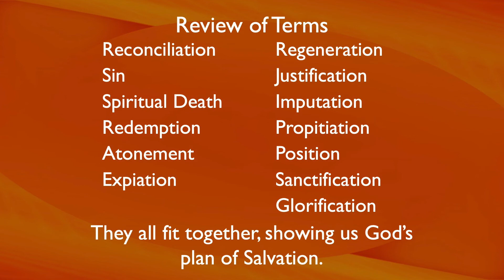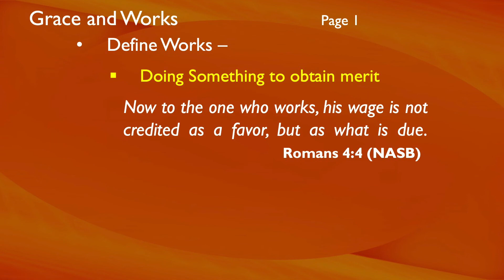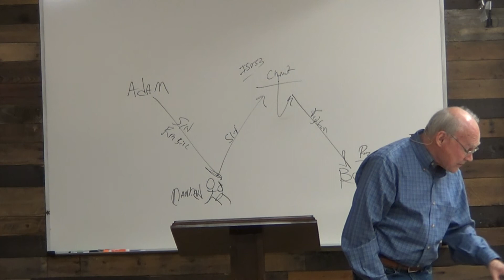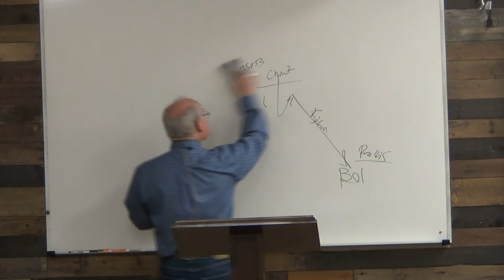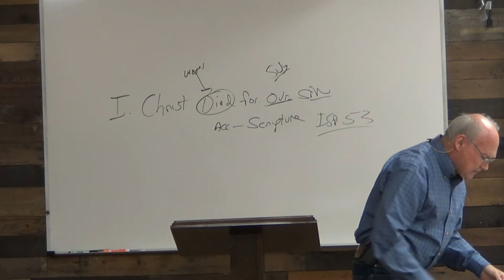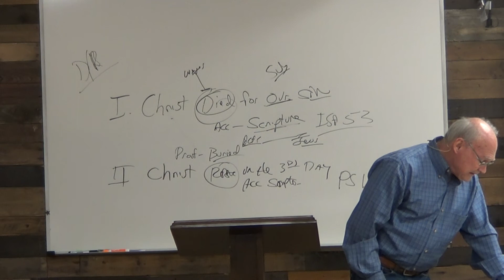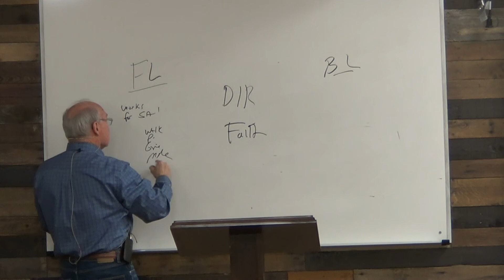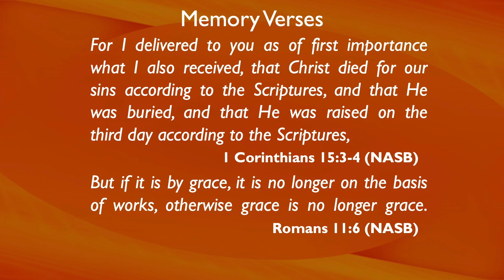2:2 Discipleship, Lesson 15 - Grace and Works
Topic of Study: 2:2 Discipleship